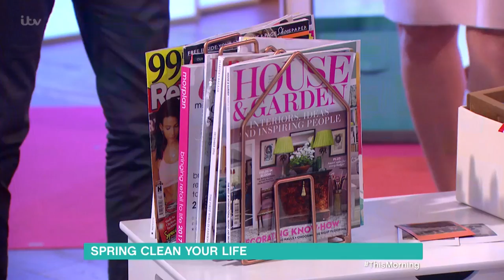Spring Clean Your Life - Toys and Photos | This Morning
It's time to ditch the clutter and put life back in order with a little inspiration from organiser extraordinaire Vicky Silverthorn.